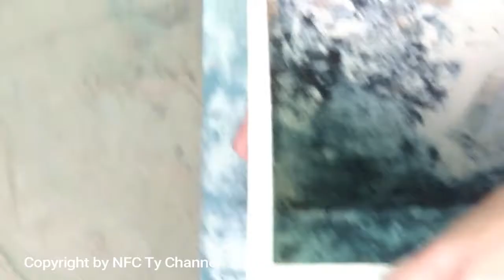Plywood Deep Hole Fish Trap made by Smart boy,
Hello Everyone!

Welcome to NFC Ty Channel!

With NFC Ty channel, you can enjoy and learn about how does Cambodian survive? We will share you about Cambodian culture, lifestyle, and animals including fishing , cooking, pet, and other things related to Cambodian lifestyle. Let watch and enjoy with NFC Ty  Channel.

Thank you very much for watching and supporting our videos.

Note: All videos are copyrighted by NFC Ty channel
Details
Country: Cambodia
Links